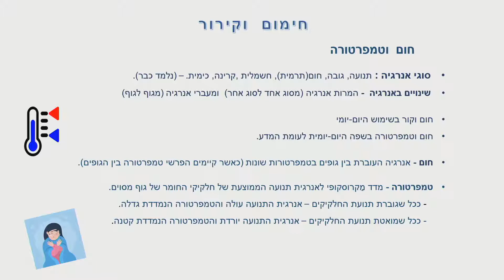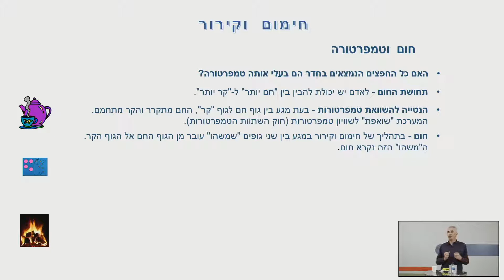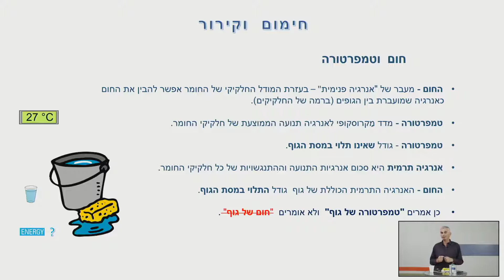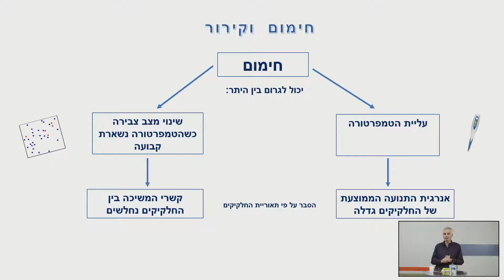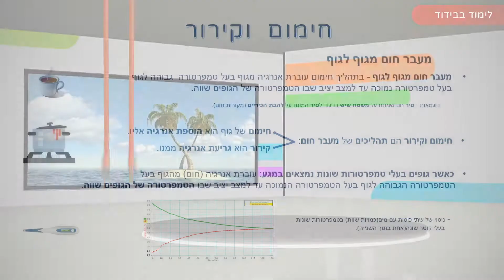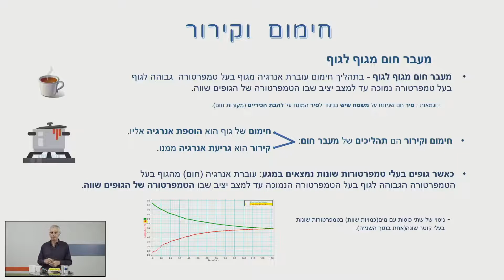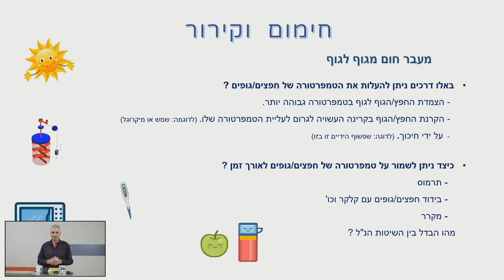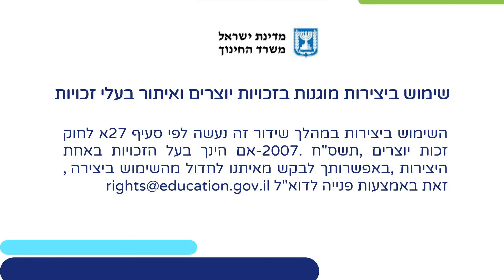פיסיקה: אנרגיה- חימום וקירור | מדע וטכנולוגיה לכיתות ז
שם המורה: יעקב קיבה
למידע נוסף במרחב הפדגוגי:

*קוד השידור: 1_5wtwr6fn*